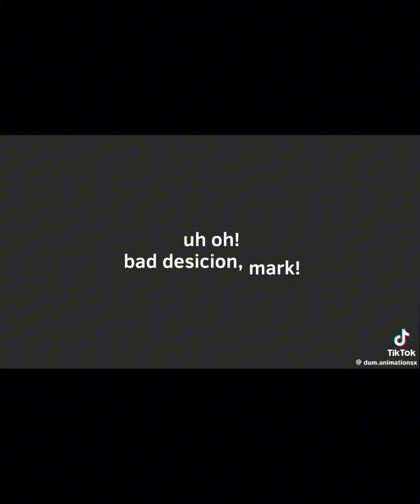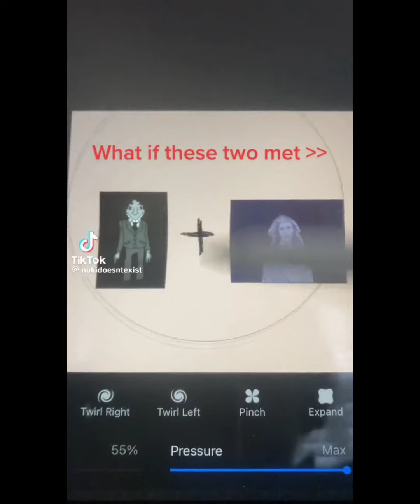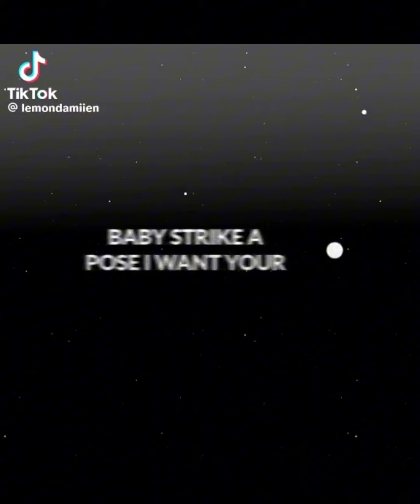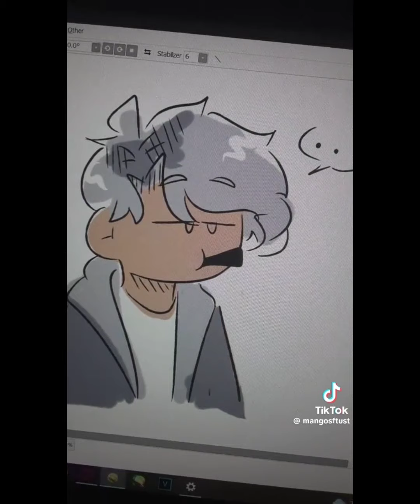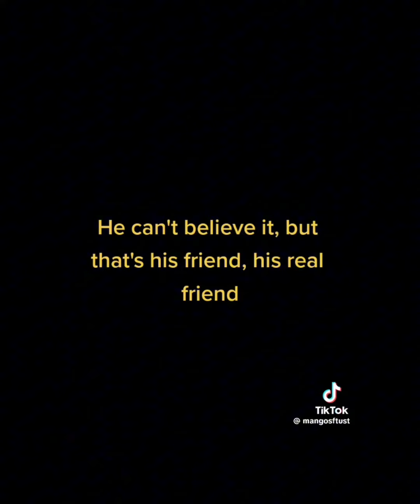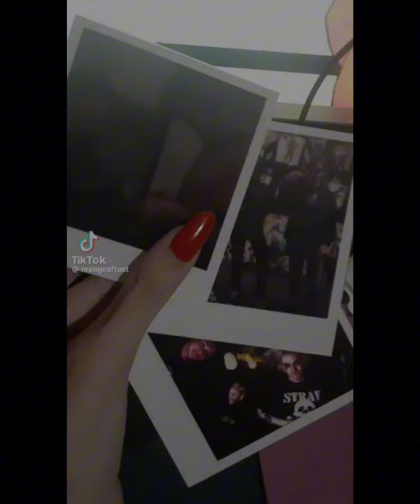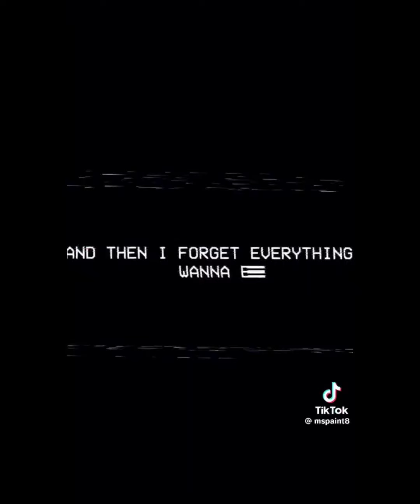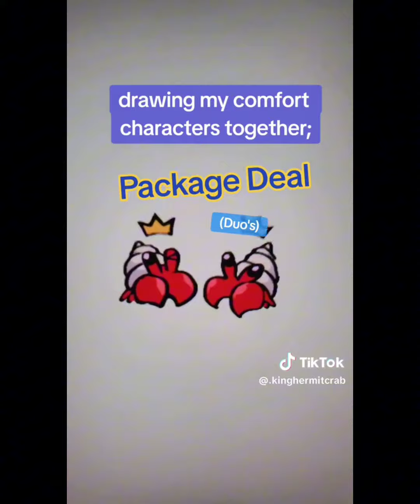☆▪︎Mandela Auz Tiktokz Compilation!▪︎☆ (Read desc)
yet again thankz @CheeziorChip333 for the cool cosplay and art to showz off!

Su!c!d3 TW image/teaparty Mark image:
@AshAlexLy on twitter/x
end image:
other images (beggining)
@/Mangosftust
Byez!